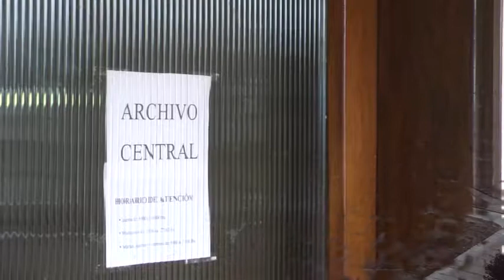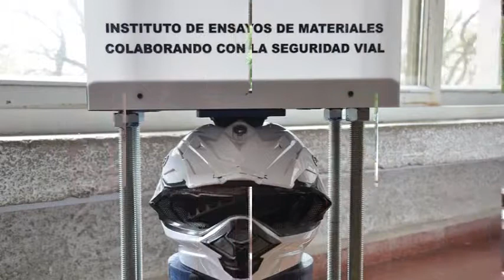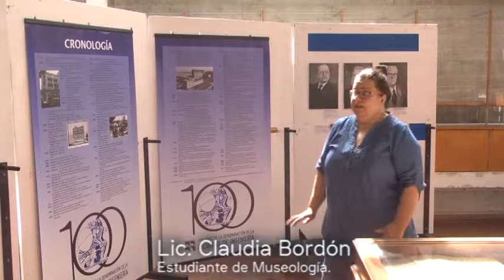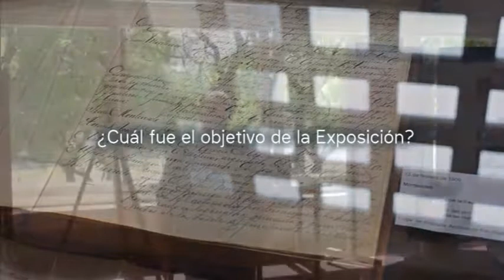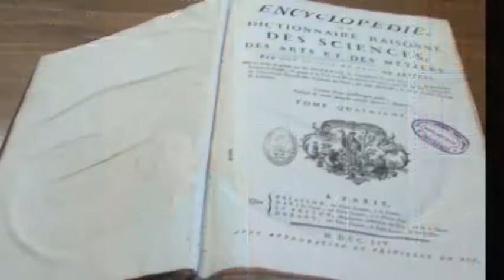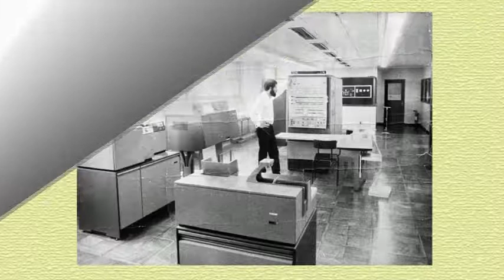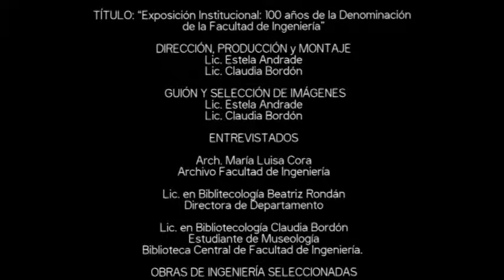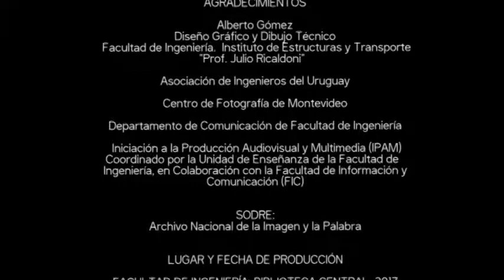Video Muestra 100 años